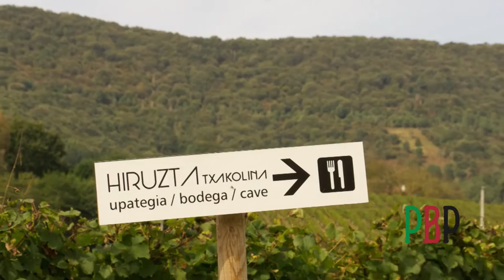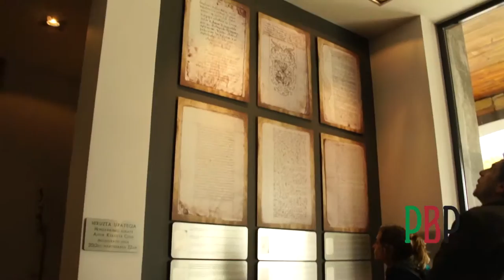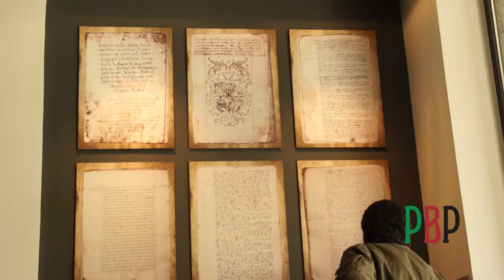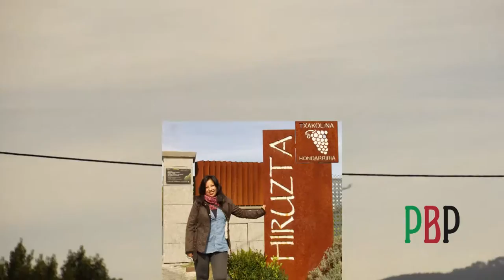Visita Bodegas Hiruzta Hondarribia